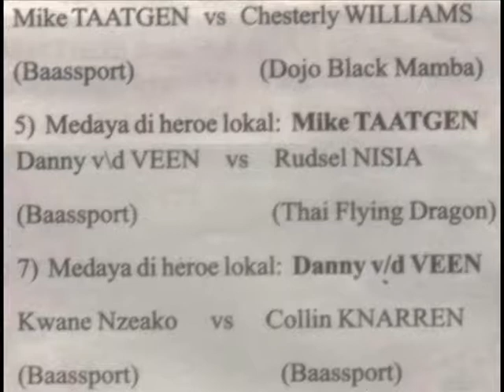Baas Sports Curacao @ Batlle of Local Heroes 2009 V.d.Veen vs R. Nisia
Six kickboxers from Baas Sports (Justin Gogulski, Mike Taatgen, Gelly Djaoen, Kwame Nzeako, Collin Knarren and Danny van der Veen) were very succesfull at this kickboxing championships / competition in the Joan Maurits school 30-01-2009. Not even one fighter lost his bout.
After this event, Friday the 13th Braizel Crispulo also fought in the same location (see the bonus at the end that we downloaded from curacaosportdotcom)